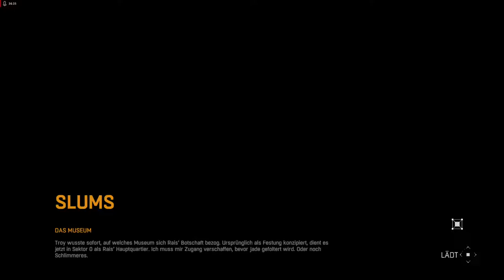Dying Light Albtraum (Nightmare Mode) # 83 - Dahlia, alle guten Dinge sind vier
Mein lets play von Dying Light auf der höchsten Schwierigkeitsstufe Albtraum. Viel Spaß beim Anschauen.